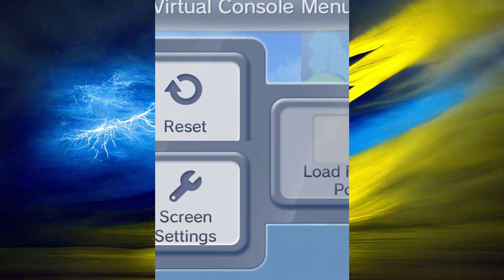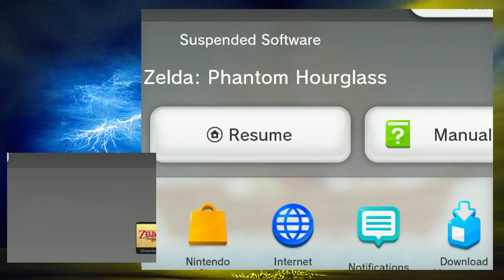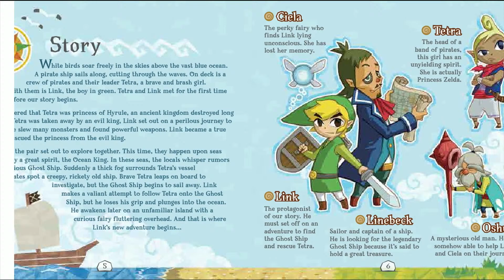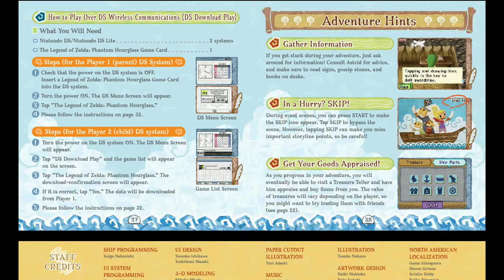STARTING Phantom Hourglass For The FIRST TIME! [1]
I am playing Legend of Zelda Phantom Hourglass for the FIRST TIME! I haven't played this one before, and I am EXCITED TO PLAY! Are you excited to watch it? LET'S DO IT!